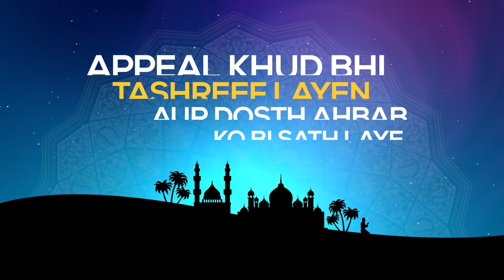HD | Promo | Jalsa-E-Aam | Shk Shameem, Shk Abdul Qadeer, Shk Nooruddin | Morthad | 12-12-21, 6-10PM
Jamiat Ahle Hadees Morthad Presents

Azeem-O-Shaan Jalsa-E-Aam

Zere Nigrani
by
Janab Wajihullah khan Sahab
Janab Arif sahab

Zere Sadarat
Janab Abdul Wajid Sahab

Speakers:
Shaikh Shameem Fauzi Madani Hafizahullah(Peace TV)
Shaikh Abdul Qadeer Umari Hafizahullah(Iplus TV)
Shaikh Nooruddin Umri Hafizahullah(Iplus TV)

Insha Allah
Date: 12th December 2021, i.e: Sunday

Venue: New Urdu Function Hall, Bustand Road, Morthad.

Note: Sperate Arrangement for Ladies

Dinner Follows

Organized by
Jamiat Ahle Hadees, Morthad, Nizamabad Dist, TS, India

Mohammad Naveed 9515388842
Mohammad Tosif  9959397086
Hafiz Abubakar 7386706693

Insha Allah

Outside Bodhan, they can Watch Live on YouTube Channel
Jamiat Ahle Hadees Hind